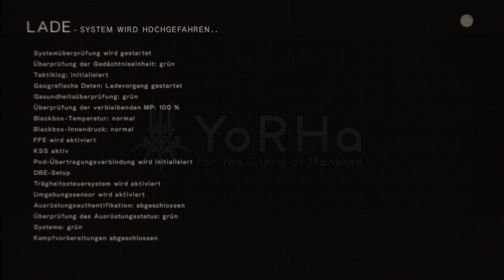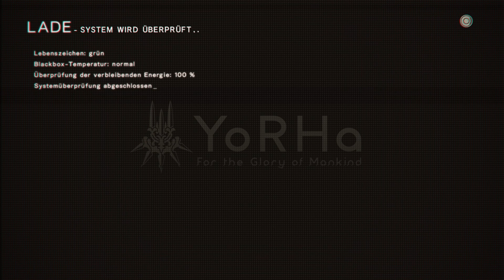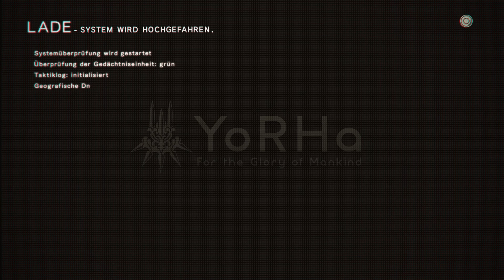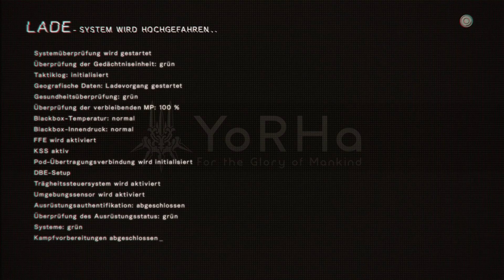Kannibalistische Maschinen - NieR Automata - 39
NieR Automata ist ein Nachfolger von NieR, einem eher unbekannterem Spiel, welches auf der DrakenGard Serie basiert. Alles aus der Feder von Yoko Taro und diesmal entwickelt von Platinum Games, geht die Serie weiter 8000 Jahre Später. Scheinbar wurde die Welt von Aliens eingenommen, welche Roboter auf die Erde geschickt haben. Die "Menschheit" ist daher auf den Mond geflohen und versucht mit der YorHa Einheit, eine Streitkraft aus Androids, die Erde zurück zu erobern. Ich spiele das Spiel komplett blind und hab daher keine Ahnung was passieren wird, aber da es von Yoko Taro kommt, wirds wohl alles andere als happy °J°